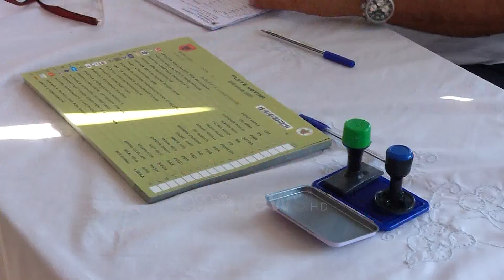Basha prezanton programin ekonomik: Koha e premtimeve pa doganë dhe matrapazëve politikë, ka mbaruar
Pak ditë pas aleatit të saj LSI, edhe Partia Demokratike shpalosi sot programin ekonomik me të cilin pretendon të vijë në pushtet pas zgjedhjeve të 25 prillit.

Kreu i Partisë Demokratike, Lulzim Basha, tha se ky është një program qeverisje dhe terësisht i zbatuar.

Basha tha se koha  e matrapazëve politikë që shesin shpresa boshe për të blerë pushtet për vete ka mbaruar.

Basha: Duam të sjellim para jush një program pune, një program qeverisje, një program të zbatueshëm që do tu shërbejë shqiptarëve dhe Shqipërisë dhe jo thjesht një partie politike dhe një fushate elektorale. Ky është një program që do ta çojë Shqipërinë përpara menjëherë pas fitores së zgjedhjeve të 25 prillit. Keni dëgjuar kaq shumë premtime këto 8 vite.

Jeni lodhur nga ata që ju premtojnë botën dhe nuk ju japin asgjë. Ndodhi me Kryeministrin në ikje që ju premtoi qindra mijëra vende pune por në fakt me të dhe nën të radhët  e të papunëve u shtuan  dhe mijëra të pamundurve për punë ju hoq dhe buka e gojës, ndihma sociale. Premtoi të bënte më të fortë ekonominë tonë por ekonomia u shkatërrua dhe shqiptarët po e paguajnë ditë për ditë në xhepat dhe tavolinat e tyre të zbrazura. Kjo kulturë e premtimeve pa doganë do të marrë fund. Nuk kam dalë sot t’ju premtoj gjëra që nuk bëhen kurë realitet. Planet që po nisim të shpalosim sot dhe në javët në vijim nuk janë premtime por angazhime të padiskutushme të miat si Kryeministër dhe të ekipit tim para jush dhe si të tilla do të përmbushen.

Një Kryeministër që nuk është i aftë të përmbushë angazhimet duhet të largohet. Unë sot marr këtë barrë të përgjegjësisë para jush.Jo pas 8 vitesh por direkt në katër vitet e para, ka ardhur koha të ndryshojmë Shquipërinë dhe të largojmë këtë qeveri dhe të sjellim një qeveri që kujdeset për njerëzit dhe jo për veten e saj. Edhe unë sot mund t’ju premtoj 500 mijë vende pune, pagën minimale 500 euro por ky do të ishte manipulim dhe nuk kam ndërmend të fitoj besimin tuaj me gënjeshtra. Koha e matrapazëve politikë që shesin shpresa boshe për të blerë pushtet për vete ka mbaruar. E keni parë çfarë knë bërë për ju dhe çfarë kanë rrëmbyer për vete.

Basha shpalosi objektivat që PD pret të arrijë përmes këtij programi nga i cili do të përfitojnë të gjithë familjet shqiptare.